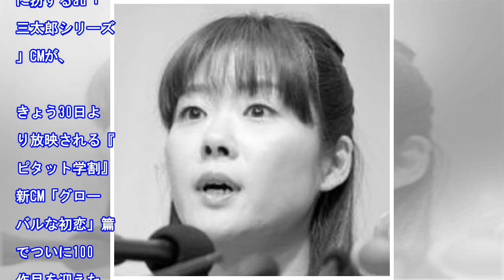「三太郎」CMシリーズ、ついに100作目 おなじみナレーターが“初出演” - エキサイトニュース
オリコン 2018年3月30日 00時00分 (2018年3月30日 10時30分 更新) ナレーターを務めてきたマリナ・アイコルツが初登場 [拡大写真] 　俳優の松田翔太が桃太郎、桐谷健太が浦島太郎、濱田岳が金太郎に扮するau「三太郎シリーズ」CMが、きょう30日より放映される『ピタット学割』新CM「グローバルな初恋」篇でついに100作目を迎えた。これまで同シリーズのナレーターを務めてきた女優、...